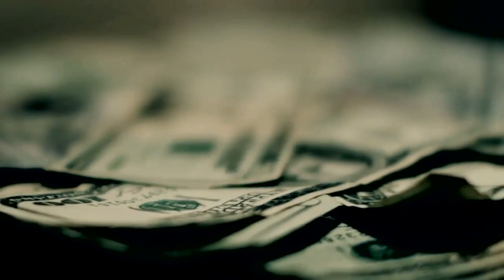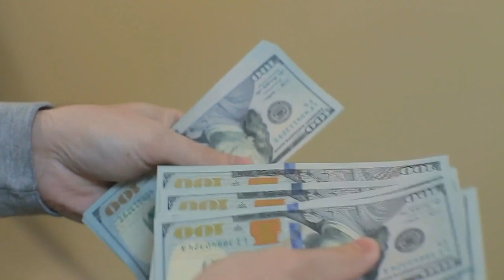Thousands of New Mexico educators likely to see insurance costs increase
Thousands of New Mexico educators celebrated the state legislature’s decision to hand out big raises this school year, but many of those educators will also see more money taken out of their checks for insurance payments. Story on KRQE.com